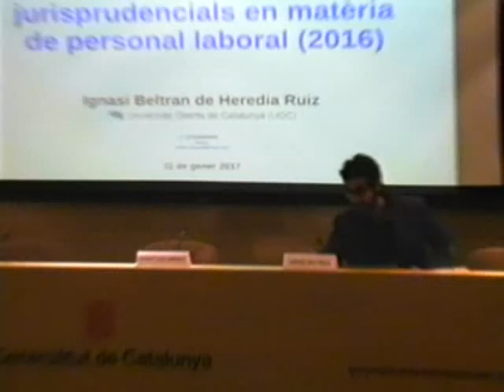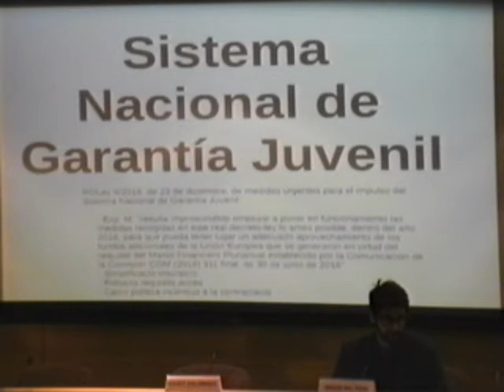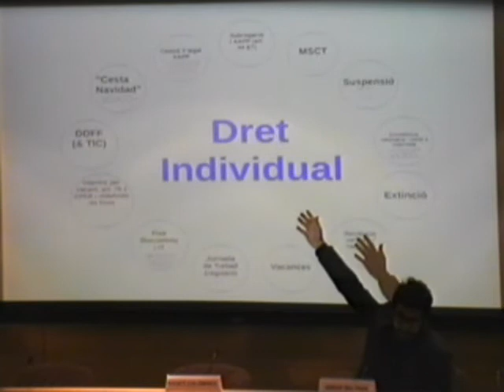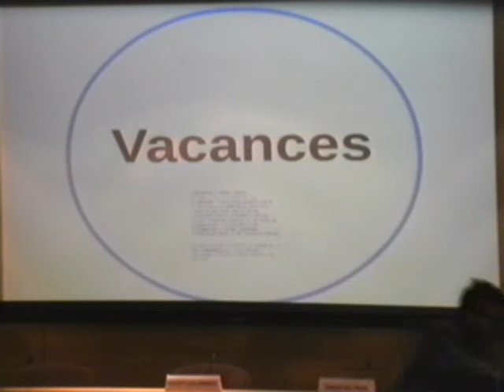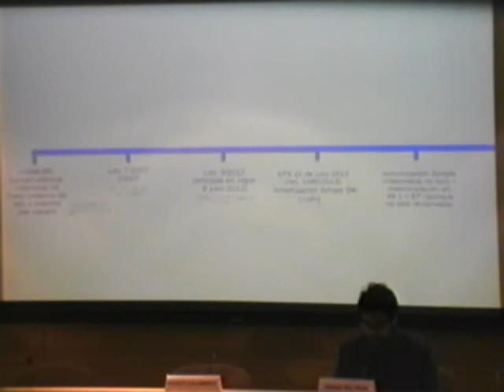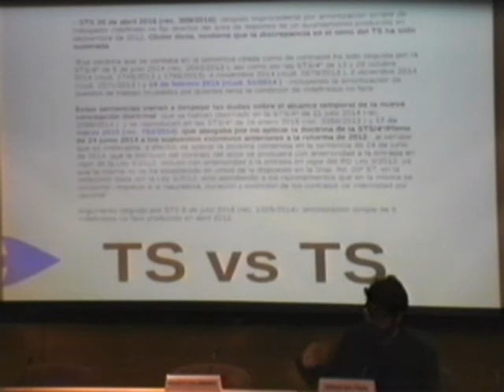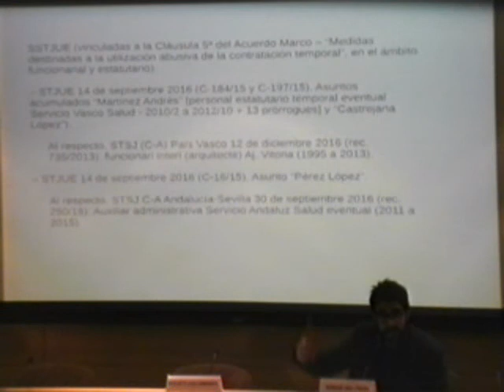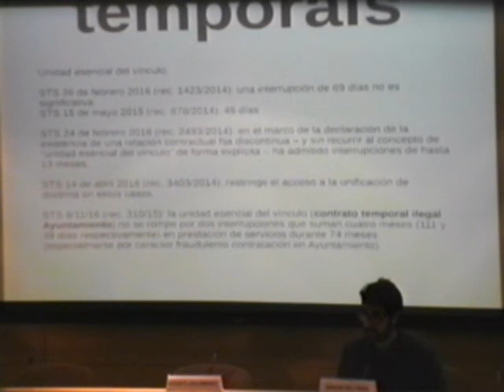Jornada d'actualització sobre funció pública local - Ignasi Beltran de Heredia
Ponència "Novetats legals i jurisprudencials en matèria de personal laboral" a càrrec d' Ignasi Beltran de Heredia Ruíz, professor agregat i titular acreditat de la Universitat Oberta de Catalunya en el marc de la Jornada d'actualització sobre funció pública local organitzada per l'EAPC